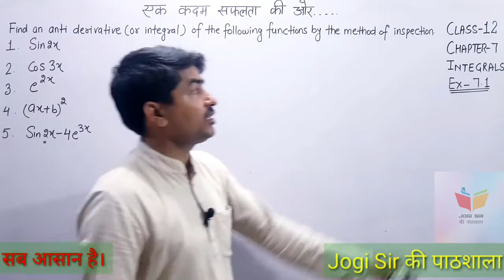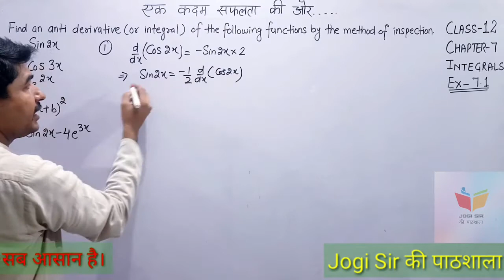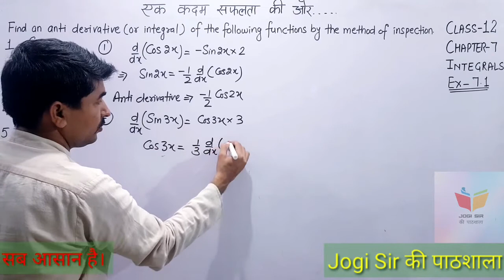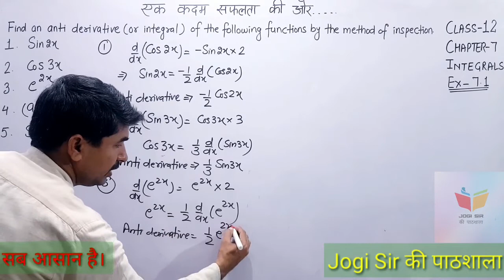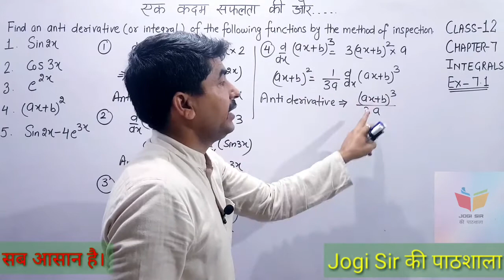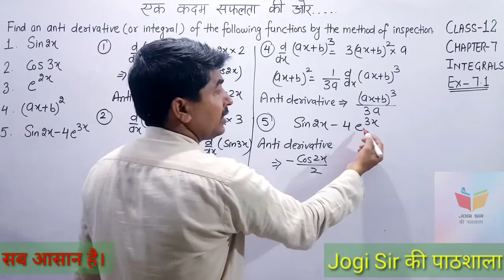Class 12/Exercise 7.1/Q.No 1, 2, 3, 4, 5 /Chapter 7/Integrals/NCERT/CBSE/BSEH/MATHS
Class 12 || Chapter 7 || Integrals || NCERT || CBSE || BSEH || MATHS